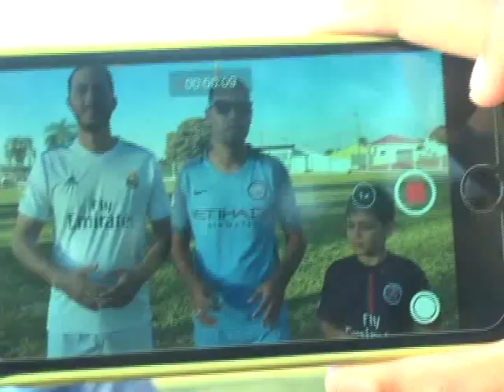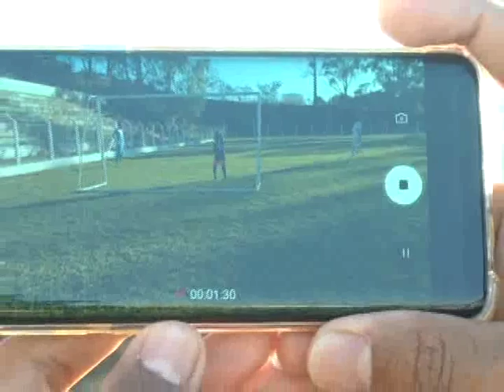CIDA CILLI ENTREVISTA MICHEL SILVA DO CANAL MS2